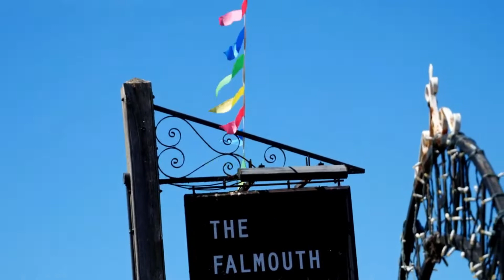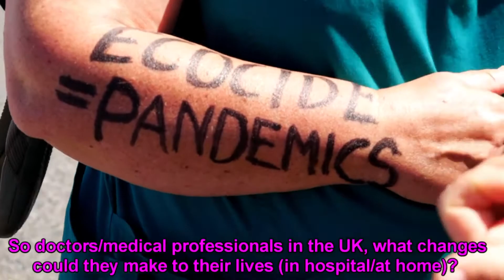Can Doctors Become More Sustainable? - Extinction Rebellion Protests At G7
I somehow accidentally stumbled across the G7 Extinction Rebellion Protests and happened to meet some doctors there. We discussed whether becoming an eco-friendly doctor is possible?!?!

If you want to become more sustainable, then watch this video, but...